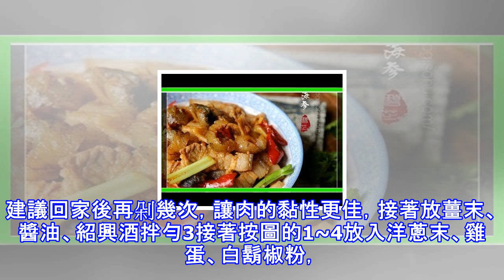紅燒獅子頭【新手不敗年菜】圖文詳解~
紅燒獅子頭【新手不敗年菜】食材 （4 人份）90 分鐘 豬絞肉600g 大白菜(中)1顆 乾香菇5朵 紅蘿蔔1小塊 洋蔥1/2顆 薑末1/2大匙 蒜苗2支醃料醬油2大匙 紹興酒1大匙 薑末1/2大匙 白鬍椒粉適量 雞蛋1顆調味料醬油1大匙 紹興酒2大匙 泡香菇的水1碗 水2碗紅燒獅子頭因為肉丸形似獅子頭而得名。這道需要細火慢燉的料理，食材簡單卻能吃到肉及大白菜的鮮甜，圓圓的肉丸子在年節時應景又討喜呢1準備好食材2豬絞肉建議回家後再剁幾次，讓肉的黏性更佳，接著放薑末、醬油、紹興酒拌勻3接著按圖的1~4放入洋蔥末、雞蛋、白鬍椒粉，將肉拌勻後稍後甩打之後捏出手掌大小的肉丸4肉丸子以半煎炸的方式將二面...